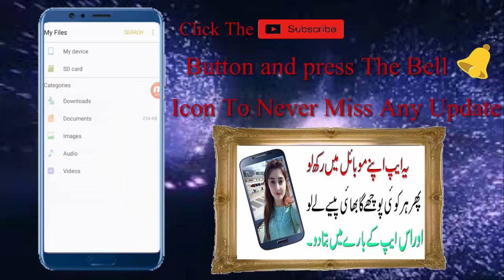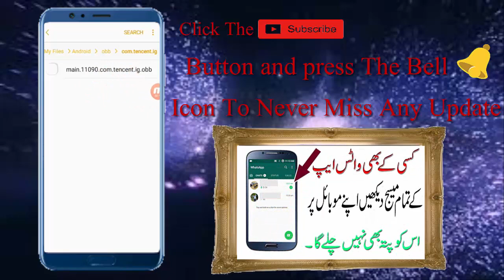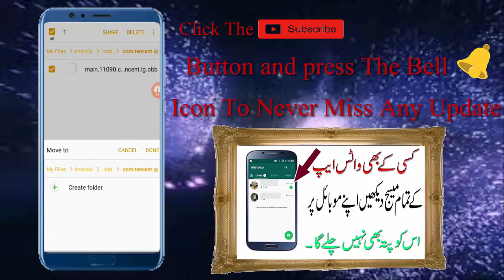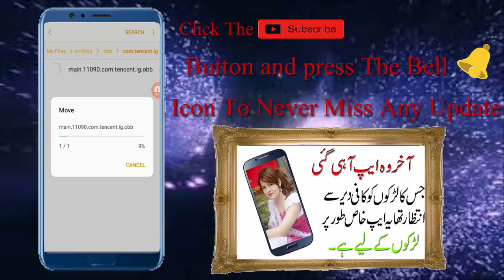PUBG MOBILE Download failed because is WiFi disabled | How to fix this problem of PUBG MOBILE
Today i am going to show for  PUBG MOBILE Download failed because is WiFi disabled | How to fix this problem of PUBG MOBILE                                                                                                 __/LINKS\_
1...How to share balance in pakistani network telenor to telenor Urdu 2018/2019 2...Zong free 36GB Internet 100%Working With prove |New method 2018 Urdu/Hindi 3...Zong Weekly Max 10GB 4G Internet Packages For 200 Rupees 2018 Urdu/Hindi 4...jazz free internet 300MB Mobilink free internet 2018 Urdu 5...Jazz Warid 8GB in Just Rs:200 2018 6...PM Imran Khan Launches Pakistan Citizen Portal|How To Use Pakistan Citizen Portal Urdu 7… How to get Telenor free 2gb internet from my telenor for 3 days app/ 2019 Subscribe my friend channel
Video Topic..
download paused because wifi is disabled pubg

pubg download paused because wifi is disabled

pubg mobile download failed because
pubg wifi disabled problem
pubg lite download paused because wifi is disabled
pubg mobile lite download paused because wifi is disabled
download paused because wifi is disabled
pubg mobile download paused because wifi is disabled
pubg problem download paused because wifi is disabled
download failed because you may not have purchased this app